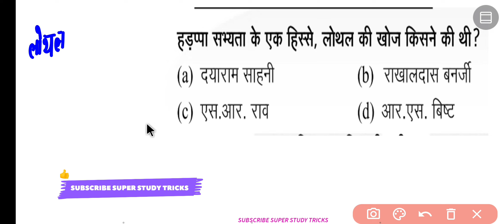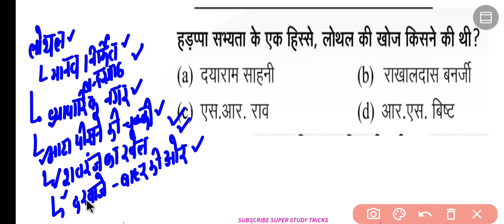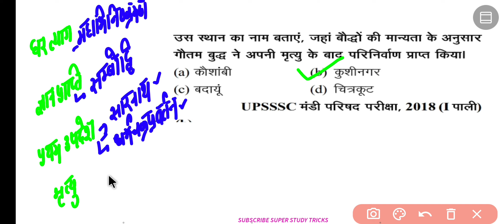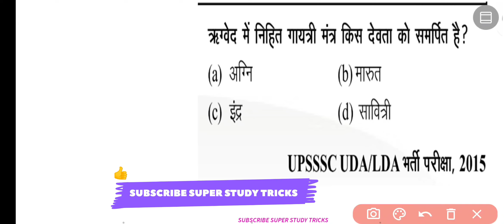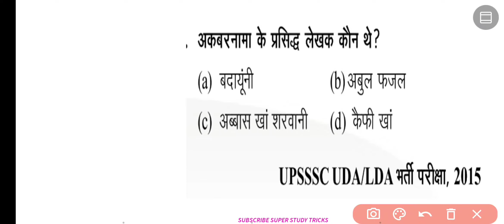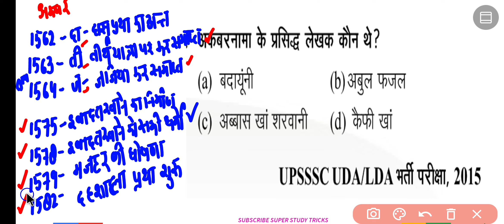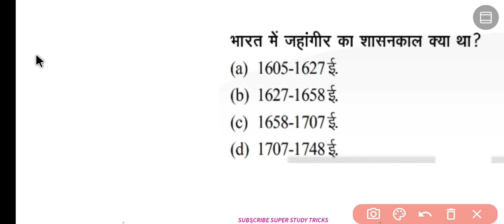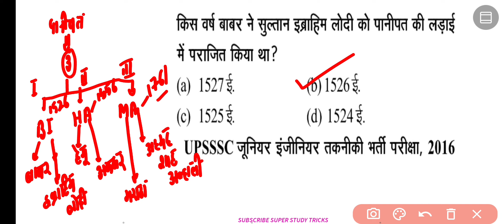upssscpet 2022 history revision | 10 नंबर पक्के 💯%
upsssc pet history classes 2022
upsssc pet latest news
upsssc pet history गागर में सागर
pet history classes 2022
pet history
upsssc pet gs syllabus
up pet 2021 history questions
history of modern india
history for upsssc pet 2022
upsssc pet history practice set
pet history marathon
history for pet exam 2022
up pet history syllabus
history
upsssc pet 2022 history
upsssc pet
history for upsssc pet
upsssc pet history exampur
upsssc pet marathon class
upsssc pet marathon
upsssc pet gk
pet gk
gk for pet exam 2022